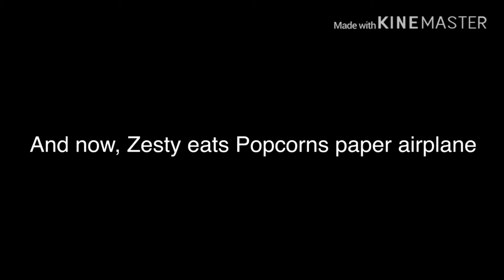Popcorns Twin Is More dumber Than Her